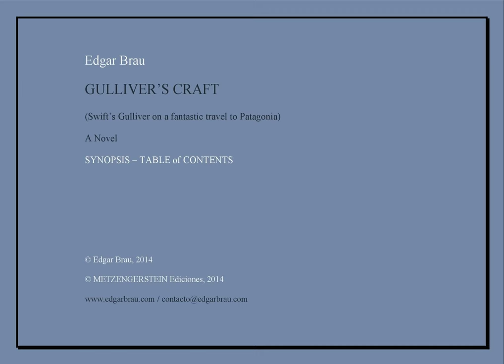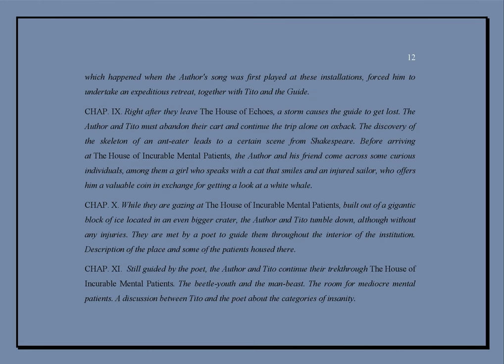GULLIVER'S TRAVELS - Swift's Gulliver on a fantastic travel to Patagonia - "Gulliver's Craft"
"Gulliver's Craft", a novel by Edgar Brau - Synopsis and Contents

NOTE: In 1998 Edgar Brau wrote and published a short novel entitled “The Last Voyage of Captain Lemuel Gulliver”, which described a supposed fifth voyage of Swift's character to Patagonia in 1722.  In 2012 the author decided to write a new version, adding a considerable amount of new incidents and characters (including the anteater Tito). The length of the work increased from 150 pages to 350, and it was published as an e-book in 2014 under the title “Gulliver's Craft” («El oficio de Gulliver»).

RABITO TETRALOGY
I) Baudelaire's and Nerval's poems recited by E. B. for Rabito, a stray cat - English subtitles - September 2015
II) Rimbaud - “A Season in Hell” - Scenes performed by E. B. for a stray cat - English subtitles - November 2015
III) “Woodstock” by Edgar Brau, read by its author to a stray cat - English subtitles - April 2016
IV) Stray cat remembered by his writer friend (“A Dieu, Rabito”, Edgar Brau) - English subtitles – April, 2022
- FAUST, A Tragedy by Edgar Brau. Plot, Characters, Style, and Innovative Theological-Philosophical Concepts (The devil, Hell, The name Faust, Blind God)

“There has never before been a book like «Argentine Suite». It is one of the most impressive allegations against dictatorship which, by way of fiction, I have ever read. These stories, I think, are what Poe would have written had he experienced the events of the past half-century in Buenos Aires. And they represent for 20th century Argentina what “The Slaughter Yard” («El matadero») by Esteban Echeverría represents for 19th century Argentina…” — “In his astonishing «Gulliver», Edgar Brau unsparingly depicts the perceived flaws in the character of contemporary Argentines that have contributed to what can be termed a chronic state of national malaise. With subtlety, elegance and genius, Brau has chosen to evoke for his purposes the satirical tone of the author of «Gulliver’s Travels», Jonathan Swift, by allowing Captain Gulliver to make a final journey to a place that no one can fail to see represents contemporary Argentina… as well as the western world.” — “Translating Edgar Brau’s work implies the challenge of faithfully communicating the sweep of his seemingly boundless imagination…” —DONALD A. YATES, First American translator and editor of Jorge Luis Borges

"These brilliant and haunting stories («Casablanca and Other Stories»), superbly translated, introduce American readers to a contemporary Argentine fiction writer of startling power and subtlety, a writer whose stories it is no overstatement to mention are in the same breath with those of Poe and Borges. Prospective readers have a real treat in store." —JOHN T. IRWIN, Decker Professor in the Humanities, Johns Hopkins University.

“No one today can write a «Gulliver» or a «Faust» like those of Brau. The «problem» is that he wrote those works in Spanish, not in English or French”.- “Edgar Brau is the secret king of current Argentine literature.” —ESTEBAN PEICOVICH, Writer and Journalist.

“Edgar Brau´s imagination, not only in the invention of characters and situations, but also in descriptive details, is impressive. He is a poet of prose. A prose rich in the exact  words, in flexible syntax, in euphonic sentences. I did not expect such elegance, such lyrical quality… I imagine him occupying a first place in Argentine literature.” —ENRIQUE ANDERSON IMBERT, Harvard University

“The atmosphere in Brau’s fiction ranges appealingly from the mysterious to the claustrophobic, from the horrific to the lyrical and transcendent… «Casablanca and Other Stories» is the first selection of his work to be published in English, but one hopes that others will follow soon.” —MICHAEL DIRDA, The Washington Post

“Brau´s work relies on fantasy, on the one hand, and on the rich quarry that complex reality offers, on the other. And he never considers trivial matters, but  faces, through his splendid imagination,  issues that aim at a universality that merges the present  with what is everlasting…  It is evident that Brau loves the linguistic heritage he has received, he explores and nurtures it, and then reverts to a Spanish language with an accuracy and purity that amazes today.” —RODOLFO MODERN, Secretary General of the Argentine Academy of Letters